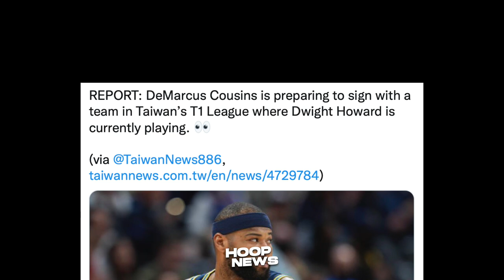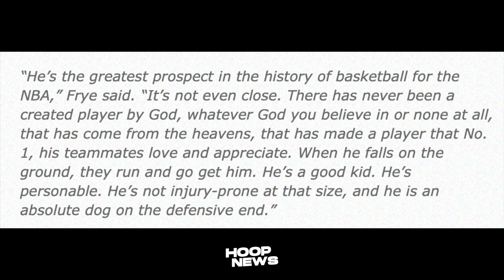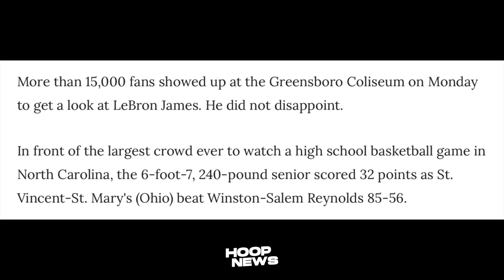LeBron Tumba Daw Kay Victor Wembanyama! Cousins Lalaro Din Sa Taiwan?